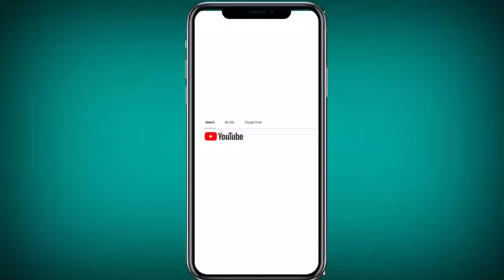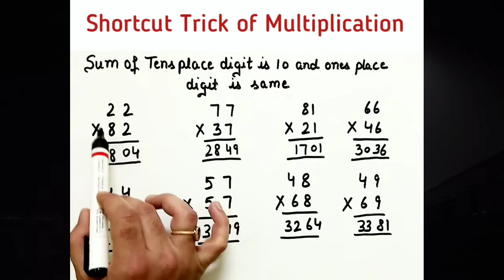MULTIPLICATION TRICK || How to Multiply two digit number easily in few seconds \Explanation in hindi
MULTIPLICATION TRICK || TABLE OF 13 || TABLE OF 19 || TRICKS FOR CHILDREN || CBSE || MP BOARD ||

BEST MATHS TRICKS ON YOUTUBE || MUST WATCH || Master Your Calculation || MATHEMATICS TRICKS || CBSE

MATHS SHORT TRICK || TABLE 1 TO 20 || VEDIC MATHS || For Class 8,9,10 || Hindi English ||  Dear Sir

Hello students

Now you can easily calculate the table from 11 to 20 within seconds. Watch this Easy trick and make your calculation much easier.

Tell us by comments do you like this trick

We will make such awesome tricks more and more for you